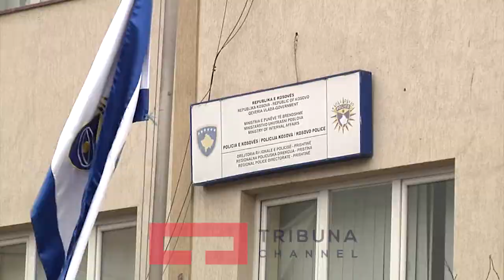Emigrantët në Shurdhan,Ish kombinati bujqësorë vendstrehim për refugjatë